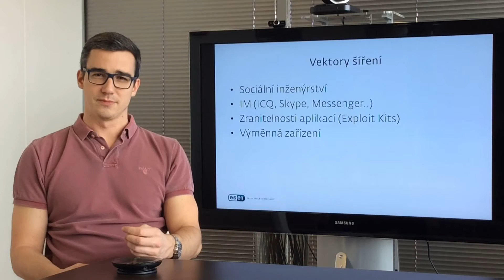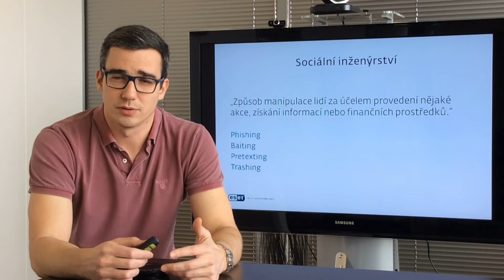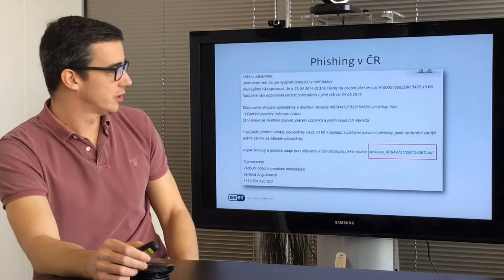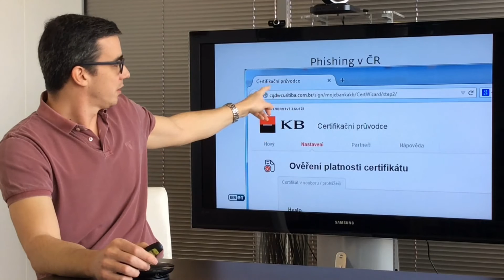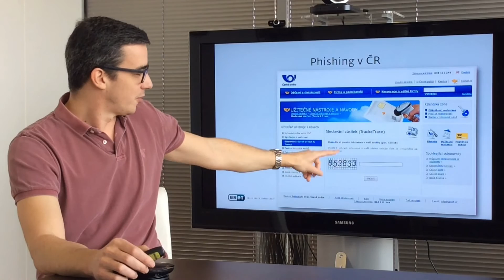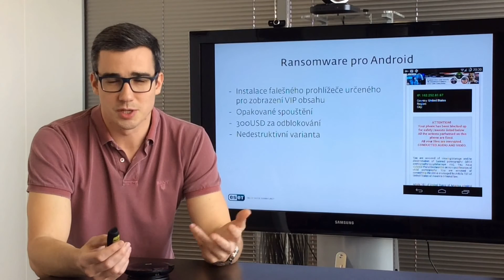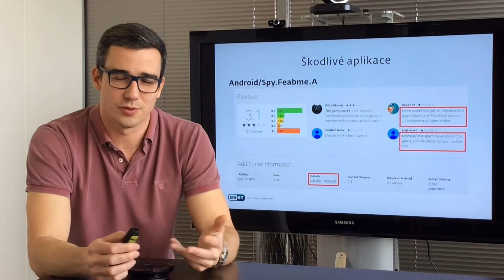Co je to sociální inženýrství?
Petr Šnajdr vypráví o tom, jak funguje sociální inženýrství a jak se bránit. Pro více informací navštivte: